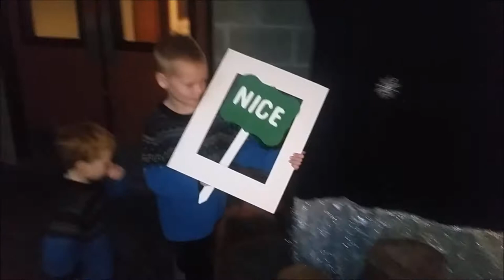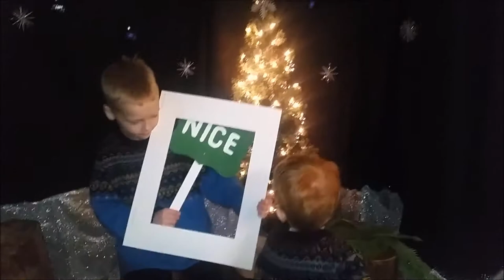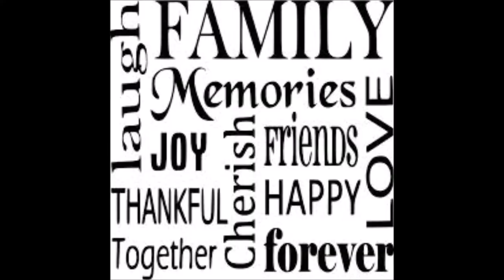Chaos In A Hotel Room!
In our last vlog, we took flight, heading for a weekend get away to celebrate my Grandmother's 90th Birthday! In this vlog,  we check out the hotel we stayed in, and of course...chaos happens!!!